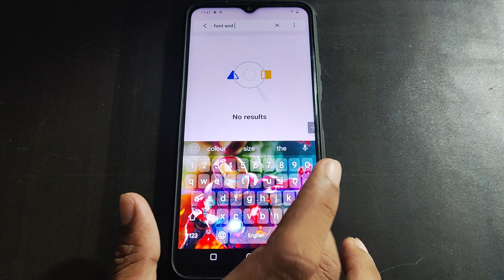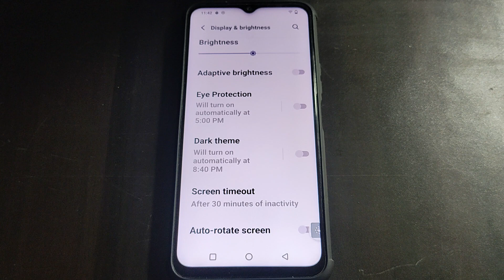display setting Vivo Y36, Vivo Y36 me font and display size setting set kaise kare